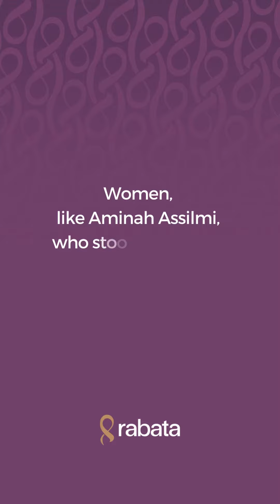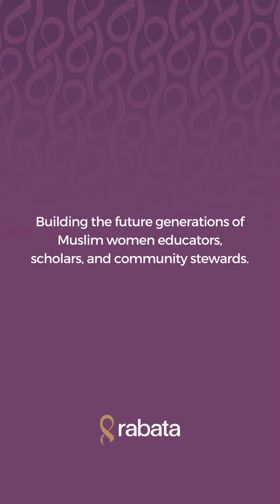Honoring Aminah Assilmi (1945 – 2010)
Every year, Rabata honors the legacy of a Muslim woman who has worked to create positive cultural change in our communities. This year, we are honoring Aminah Assilmi (1945 – 2010).

Aminah Assilmi was a creative educator, community leader, positive cultural change agent, protector of women and children, and upholder of family ties, whose projects spanned the United States and Europe.

Over the next week, we will be recognizing 5 award winners from our We Are Aminah nominations - women and men who contributed to their community and truly demonstrated what it means to live like Aminah Assilmi today.

We invite you to support Rabata's important work in building the future generations of Muslim women educators, scholars, and community stewards - women like Aminah Assilmi - who create positive cultural change everywhere they go.